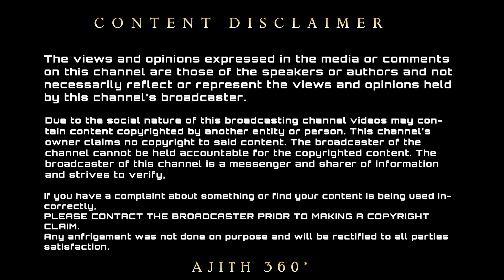இயக்குனர் பாலாவின் தரமான ஸ்கெட்ச் சர்ச்சையை கிளப்பிய அஜித் | Director Bala New Plan | Ajith